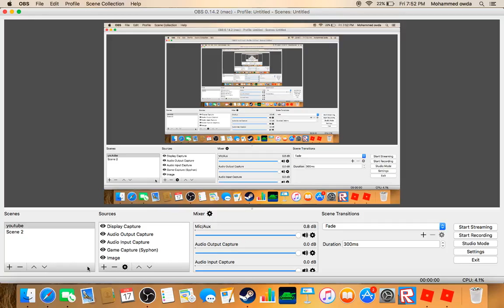rodeblox fun and mad and funny